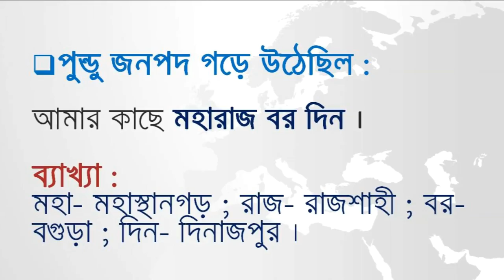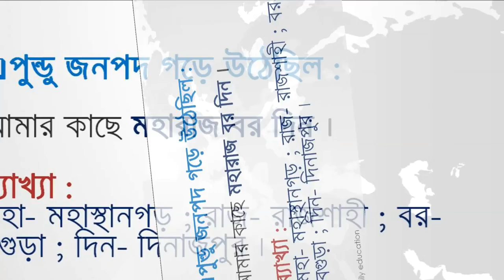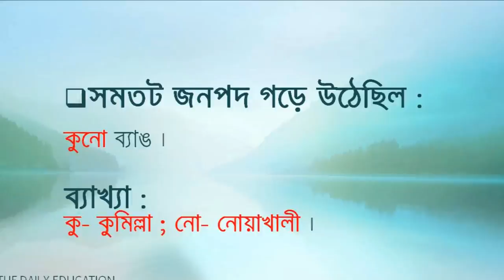Learn in 3 minutes : The area of ​​ancient Bengal - History of Bangladesh [HD]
প্রাচীন বাংলার  জনপদ :

চতুর্থ শতক হতে গুপ্ত যুগ, গুপ্ত পরবর্তী যুগ, পাল, সেন প্রভৃতি আমলের উতকীর্ণ শিলালিপি ও সাহিত্য গ্রন্থে প্রাচীন বাংলার জনপদগুলোর নাম পাওয়া যায়। এসব জনপদ ঠিক কোথায় কতখানি জায়গা জুড়ে ছিল তা বলা যায় না।

গৌড় :

গৌড় নামটি সুপরিচিত হলেও প্রাচীনকালে গৌড় বলতে ঠিক কোন অঞ্চলকে বোঝাত এ নিয়ে প্রচুর মতভেদ আছে। আর যে এলাকা গৌড় বলে অভিহিত হতো কেনই বা সে অঞ্চল এ নামে অভিহিত হতো আজ পর্যন্ত সেটাও সঠিকভাবে জানা যায় নি। পাণিনির গ্রন্থে সর্বপ্রথম গৌড়ের উল্লেখ দেখা যায়। কৌটিল্যের ‘অর্থশাস্ত্র’ গ্রন্থে গৌড় দেশের অনেক শিল্প ও কৃষিজাত দব্যের উল্লেখ পাওয়া যায়। ব্যাতসায়নের গ্রন্থেও তৃতীয় ও চতুর্থ শতকে গৌড়ের নাগরিকদের বিলাস-ব্যসনের পরিচয় পাওয়া যায়। হর্ষবর্ধনের শিলালিপি হতে প্রমাণিত হয় যে, সমুদ্র উপকূল হতে গৌড়দেশ খুব বেশি দূরে অবস্থিত ছিল না। ষষ্ঠ শতকে লেখা বরাহ মিহিরের বিবরণ হতে দেখা যায় যে, গৌড় অন্যান্য জনপদ, যথা: পুন্ড, বঙ্গ, সমতট থেকে আলাদা একটি জনপদ। ‘ভবিষ্য পুরাণ’-এ একে পদ্মা নদীর দক্ষিণে এবং বর্ধমানের উত্তরে অবস্থিত অঞ্চল বলে বর্ণনা করা হয়েছে। এ উক্তির সঙ্গে সপ্তম শতকের লোকদের বর্ণনার যথেষ্ট সামঞ্জস্য আছে। সপ্তম শতকে গৌড়রাজ শশাংকের রাজধানী ছিল মুর্শিদাবাদের নিকটবর্তী কর্ণসুবর্ণ। আর শুধু বা শশাংকই কেন, পরবর্তীকালে আরও অনেকের রাজধানী ছিল এই গৌড়। পাল রাজাদের আমলে গৌড়ের নাম-ডাক ছিল সবচেয়ে বেশি। উত্তর ভারতের বিস্তীর্ণ অঞ্চল তখন গৌড়ের অন্তর্ভুক্ত ছিল। সামাজ্যের কেন্দস্থল হওয়ায় তার প্রতাপ ছিল অপ্রতিহত। পরবর্তীকালে পাল সামাজ্যের ভাগ্য পরিবর্তনের সাথে সাথে গৌড়ের ভাগ্যও পরিবর্তিত হয়ে যায়। গৌড়ের সীমা তখন সীমাবদ্ধ হয়ে আসে। আধুনিক মালদহ, মুর্শিদাবাদ, বীরভূম ও বর্ধমানের কিছু অংশ গৌড়ের সীমানা বলে মনে করা হয়। সপ্তম শতকে গৌড়রাজ শশাংকের রাজধানী ছিল মুর্শিদাবাদ জেলার কর্ণসুবর্ণ। মুসলমান যুগের শুরুতে মালদহ জেলার লক্ষণাবতী গৌড় নামে অভিহিত হতো। পরে গৌড় বলতে সমগ্র বাংলাকে বুঝাত।

বঙ্গ :

বঙ্গ একটি অতি প্রাচীন জনপদ। অতি প্রাচীন পুঁথিতে একে মগধ ও কলিঙ্গ জনপদের প্রতিবেশী বলা হয়েছে। মহাভারতের উল্লেখ হতে বুঝা যায় যে, বঙ্গ, পুন্ড, তামলিপ্ত ও সুহ্মের সংলগ দেশ। চন্দগুপ্ত, বিক্রমাদিত্য, চালুক্য রাজা ও রাষ্টকূটদের শিলালিপি এবং কালিদাসের গ্রন্থে এ জনপদের বর্ণনা পাওয়া যায়। বর্তমান বাংলাদেশের পূর্ব ও দক্ষিণ-পূর্ব দিকে বঙ্গ নামে একটি জনপদ গড়ে উঠেছিল। অনুমান করা হয়, এখানে ‘বঙ্গ’ নামে এক জাতি বাস করত। তাই জনপদটি পরিচিত হয় ‘বঙ্গ’ নামে। সাক্ষ্য প্রমাণ থেকে মনে হয়, গঙ্গা ও ভাগিরথীর মাঝখানের অঞ্চলকেই বঙ্গ বলা হতো। পাল ও সেন বংশীয় রাজাদের আমলে বঙ্গের আয়তন সঙ্কচিত হয়ে পড়ে। একাদশ শতকে পাল বংশের শেষ পর্যায়ে বঙ্গ জনপদ দুভাগে বিভক্ত হয়ে উত্তর বঙ্গ ও দক্ষিণ বঙ্গ নামে পরিচিত হয়। পদ্মা ছিল উত্তরাঞ্চলের উত্তর সীমা, দক্ষিণের বদ্বীপ অঞ্চল ছিল দক্ষিণ বঙ্গ। পরবর্তীকালে কেশব সেন ও বিশরূপ সেনের আমলেও বঙ্গের দুটি ভাগ পরিলক্ষিত হয়। তবে এবার নাম আলাদÑ একটি ‘বিক্রমপুর’ ও অপরটি ‘নাব্য’। প্রাচীন শিলালিপিতে ‘বিক্রমপুর’ ও ‘নাব্য’ নামে বঙ্গের দুটি অঞ্চলের নাম পাওয়া যায়। বর্তমান বিক্রমপুর পরগনা ও তার সাথে আধুনিক ইদিলপুর পরগনার কিয়দংশ নিয়ে ছিল বিক্রমপুর। নাব্য বলে বর্তমানে কোন জায়গার অস্তিত্ব নেই। ধারণা করা হয়, ফরিদপুর, বরিশাল, পটুয়াখালীর নিম্ন জলাভূমি এ নাব্য অঞ্চলের অন্তর্ভুক্ত ছিল। বৃহত্তর বগুড়া, পাবনা, ময়মনসিংহ জেলার পশ্চিমাঞ্চল, ঢাকা, ফরিদপুর, কষ্টিয়া, বৃহত্তর কুমিল্লা ও নোয়াখালীর কিছু অংশ নিয়ে বঙ্গ গঠিত হয়েছিল। ‘বঙ্গ’ থেকে ‘বাঙালি’ জাতির উতপত্তি ঘটেছিল।

পুন্ড্রু:

প্রাচীন বাংলার জনপদগুলোর মধ্যে অন্যতম গুরুত্বপূর্ণ হলো পুন্ড্রু। বলা হয় যে, ‘পুন্ড্রু’ বলে এক জাতি এ জনপদ গড়ে তলেছিল। বৈদিক সাহিত্য ও মহাভারতে এ জাতির উল্লেখ আছে। পুন্ড্রুদের রাজ্যের রাজধানীর নাম পুন্ড্রুনগর। পরবর্তীকালে এর নাম হয় মহাস্থানগড়। সম্ভবত মৌর্য সমাট অশোকের রাজত্বকালে (খিঃ পূ: ২৭৩-২৩২ অব্দ) প্রাচীন পুন্ড্রু রাজ্য স্বাধীন সত্তা হারায়। সমৃদ্ধি বাড়ার সঙ্গে সঙ্গে পঞ্চম-ষষ্ঠ শতকে তা পুন্ড্রুবর্ধনে রূপান্তরিত হয়েছে। সে সময়কার পুন্ড্রুবর্ধন অন্তত বগুড়া, দিনাজপুর ও রাজশাহী জেলা জুড়ে বিস্তৃত ছিল। রাজমহল-গঙ্গা-ভাগীরথী হতে আরম্ভ করে করতোয়া পর্যন্ত মোটামুটি সমস্ত উত্তর বঙ্গই বোধহয় সে সময় পুন্ডবর্ধনের অন্তর্ভুক্ত ছিল। সেন আমলে পুন্ড্রুবর্ধনের দক্ষিণতম সীমা পদ্মা পেরিয়ে একেবারে খাড়ি বিষয় (বর্তমান চব্বিশ পরগনার খাড়ি পরগনা) ও ঢাকা-বরিশালের সমুদ তীর পর্যন্ত বিস্তৃত ছিল। বগুড়া হতে সাত মাইল দূরে মহাস্থানগড় প্রাচীন পুন্ড্রুবর্ধন নগরীর ধ্বংসাবশেষ বলে পন্ডিতেরা অনুমান করেন। প্রাচীন সভ্যতার নির্দশনের দিক দিয়ে পুন্ড্রুই ছিল প্রাচীন বাংলার সবচেয়ে সমৃদ্ধ জনপদ। বাংলাদেশে প্রাপ্ত পাথরের চাকতিতে খোদাই করা সম্ভবত প্রাচীনতম শিলালিপি এখানে পাওয়া গেছে।

হরিকেল :

সাত শতকের লেখকেরা হরিকেল নামে অপর এক জনপদের বর্ণনা করেছেন। চীনা ভ্রমণকারী ইতসিং বলেছেন, হরিকেল ছিল পূর্ব ভারতের শেষ সীমায়। আবার কারো কারো লিপিতে হরিকেলের যে পরিচয় পাওয়া যায় তাতে বর্তমান চট্টগ্রামেরও অংশ খুঁজে পাওয়া যায়। সমস্ত তথ্য পর্যালোচনা করে ধরে নেওয়া যায় যে, পূর্বে শ্রীহট্ট (সিলেট) থেকে চট্টগ্রামের অংশ বিশেষ পর্যন্ত হরিকেল জনপদ বিস্তৃত ছিল। যদিও মধ্যখানে সমতট রাজ্যের অবস্থিতি ছিল- যা কিছুটা বিভ্রান্তি সৃষ্টি করতে পারে। আসলে তখন জনপদের কোথাও কোথাও বেশ শিথিল অবস্থা বিরাজ করছিল। তা ছাড়া বঙ্গ, সমতট ও হরিকেল- তিনটি পৃথক জনপদ হলেও এরা খুব নিকট প্রতিবেশি হওয়ায় কখনো কখনো কোনো কোনো এলাকায় অন্য জনপদের প্রভাব বিরাজ করত বলে ধারণা করা হয়। প্রকৃতপক্ষে, সপ্তম ও অষ্টম শতক হতে দশ ও এগারো শতক পর্যন্ত হরিকেল একটি স্বতন্ত্র রাজ্য ছিল।